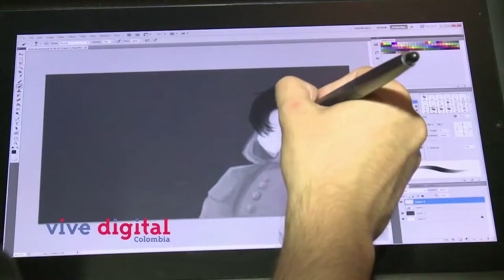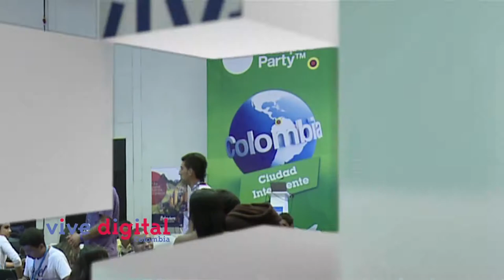El diseño de videojuegos en el Campus Party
Nocolás Tríllos nos cuenta como es el rol de un desarrollador de videojuegos, creando reglas, mecanismos